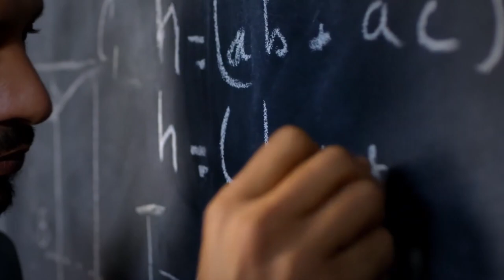😲 CÓMO CONSTRUIR DISCIPLINA: EL CAMINO ESTOICO ▶ ESTOICISMO para la DISCIPLINA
Los estoicos consideraban la disciplina una virtud, junto con otras cualidades afines como la perseverancia, la resistencia, la altura de miras y el autocontrol. Los estoicos eran partidarios del trabajo duro y de pasar los días sabiamente. Séneca, por ejemplo, nos insta a no perder el tiempo y a actuar ahora, ya que la vida es corta. Marco Aurelio apunta a la naturaleza, concluyendo que tendemos naturalmente a ser trabajadores. Este vídeo explora la filosofía estoica que puede ayudar a desarrollar la autodisciplina.

En este video, exploraremos el poderoso vínculo entre el estoicismo y la disciplina. Descubre cómo el estoicismo, una antigua filosofía de vida, puede ayudarte a construir una disciplina sólida y alcanzar tus metas de manera efectiva. Aprenderás cómo ser disciplinado, desarrollar la autodisciplina y cómo crear una mentalidad estoica para enfrentar los desafíos cotidianos.

Sumérgete en las enseñanzas estoicas y descubre valiosas lecciones que te guiarán en tu búsqueda de disciplina. Exploraremos las reglas estoicas, las enseñanzas de los grandes filósofos estoicos y cómo aplicar sus principios en tu vida diaria. Aprenderás cómo construir una disciplina sólida, desarrollar la resiliencia y encontrar la serenidad interior.

Este video es una guía práctica para aquellos que desean cultivar la disciplina en todos los aspectos de su vida. Ya seas hombre o mujer, encontrarás valiosas herramientas y consejos para fortalecer tu camino estoico. Aprende cómo ser más disciplinado, construir una mentalidad estoica y enfrentar los desafíos con determinación y fortaleza.

Descubre el poder transformador del estoicismo para la disciplina y cómo convertirte en un estoico moderno. Únete a nosotros en este viaje hacia la construcción de la disciplina y la adopción de una filosofía de vida que te permitirá alcanzar tus metas y vivir una vida más plena y significativa. ¡No te pierdas esta oportunidad de aprender cómo el camino estoico puede cambiar tu vida!

00:00 - Intro
02:08 - ¿Qué es la autodisciplina?
03:41- (1) El poder del autocontrol
06:40 - (2) La laboriosidad: una virtud estoica
10:51 - (3) La estrella en el cielo